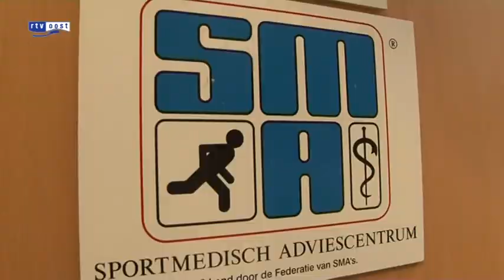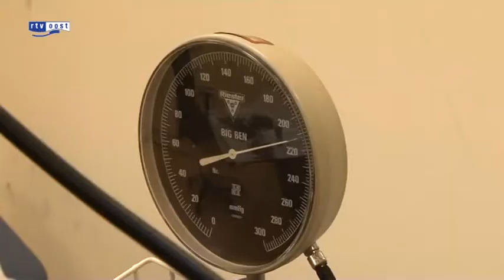Overijssel op de schaats: Plansee clinic, aflevering 3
Een enerverend en uitdagend sportevenement voor schaatsliefhebbers. Dat is de natuurijsmarathon van 22 januari 2011 op de hooggelegen Plansee (Tirol) in Oostenrijk. Met oud-bondscoach Ab Krook als teamchef bereiden lezers van De Twentsche Courant Tubantia en De Stentor zich voor op het rijden van een marathon (50, 100, 150 of 200 km naar keuze).